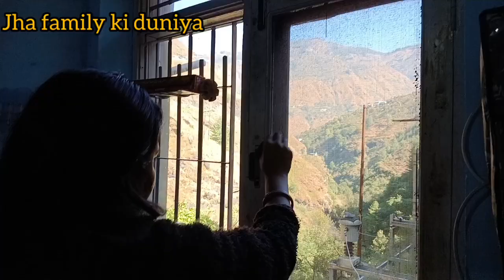Tabiyat Kharab Hone Par Bhi Aakhir Deepawali Ki Safai Ghar Ke Bartano Se Hui